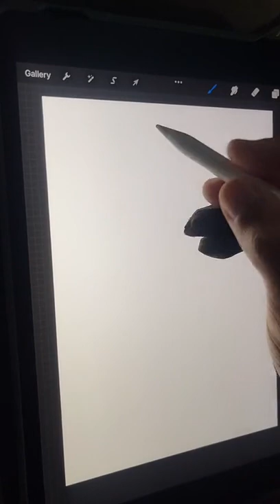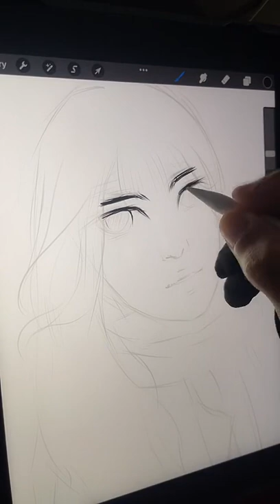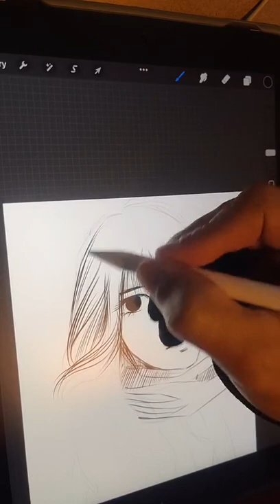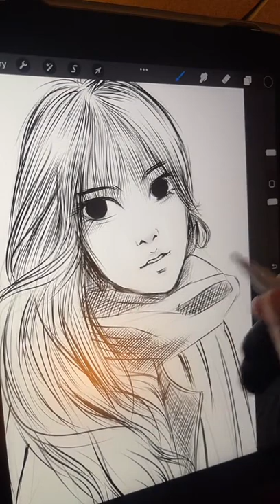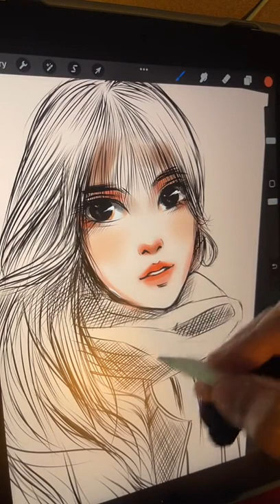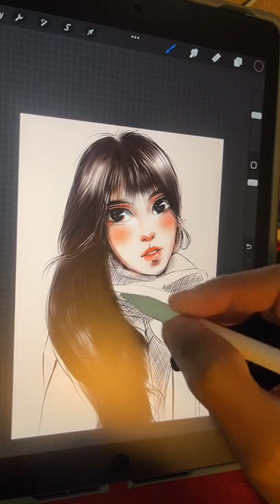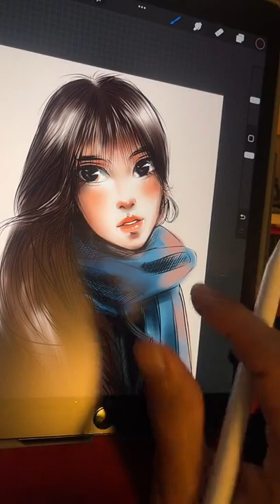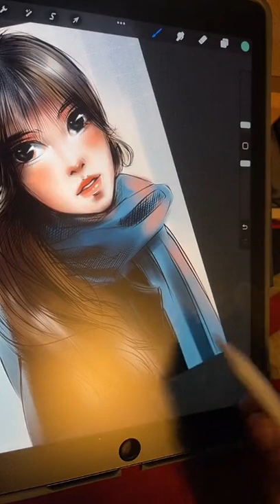How to draw and Painting by SunArtist